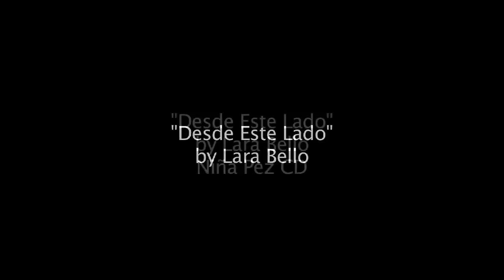Desde Este Lado by Lara Bello at DROM, November 20, 2010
Lara Bello performing at DROM on November 20, 2010

Musicians:
Jason Lindner, piano
Armando Gola, bass
Yayo Serka, drums & percussion